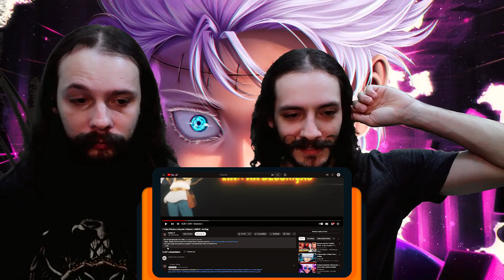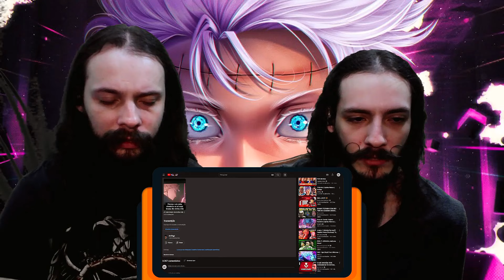♪ Yuta Okkotsu (Jujutsu Kaisen) | AMOR | @AniRap | [REACT/ANÁLISE]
Eae, Clã! O Ricardo e o Renato reagiram a música "♪ Yuta Okkotsu (Jujutsu Kaisen) | AMOR" do @AniRap